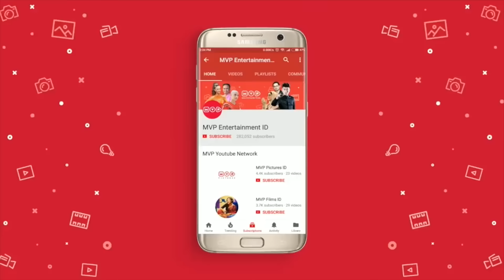Kesempatan Menjadi Kaya Hilang Sia-Sia | Berbagi Suami Episode 70 Part 2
Ibu Lidya mengambil dokumen atas nama Aisyah yang dipegang oleh Bianca dan menyerahkannya kepada Setya. Ibu Siska yang mengetahui hal itu langsung memarahi Bianca tapi Bianca justru bilang kalau dokumen yang dibawa oleh Ibu Lidya adalah dokumen palsu dan yang asli masil dipegang oleh dirinya.